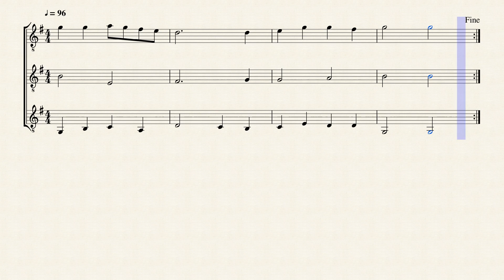Dingdong ! Merrily on High